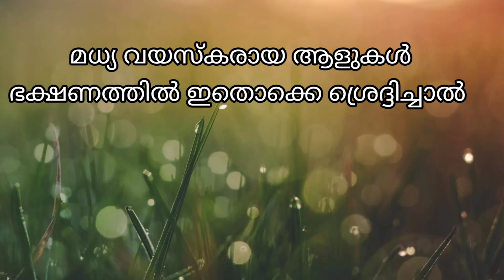Food for strong bones |നമ്മുടെ എല്ലുകൾക്കു ബലം തരുന്ന ഭക്ഷണങ്ങൾ#fathimasworld2020